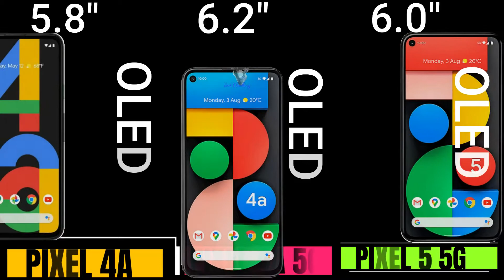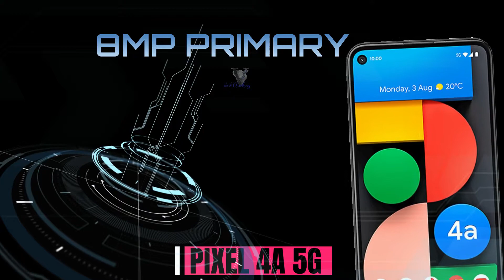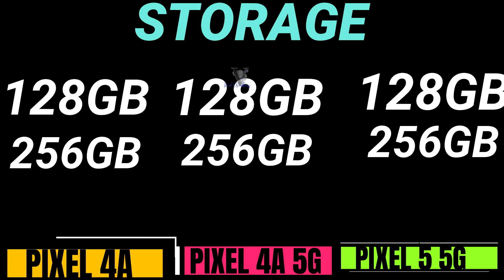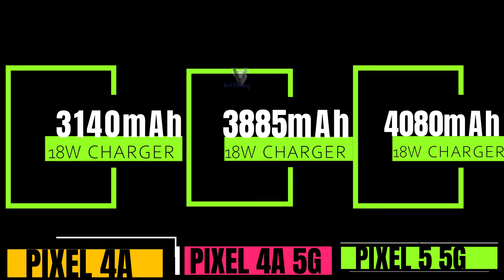Google Pixel 4a Vs Google Pixel 4a 5G Vs Google Pixel 5 5G